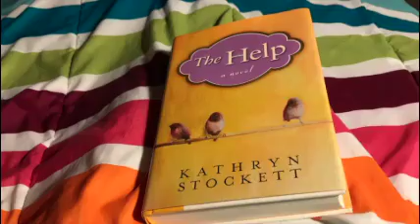The Importance of a Routine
Senior WTHS Reporter Kit Wolke explains the importance of establishing a routine while we are quarantined at home and shares her routine.